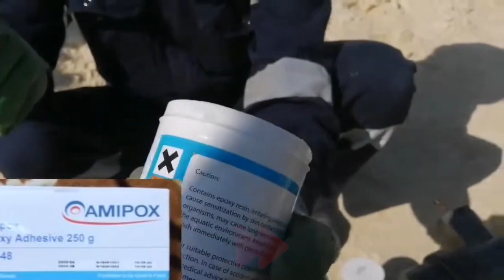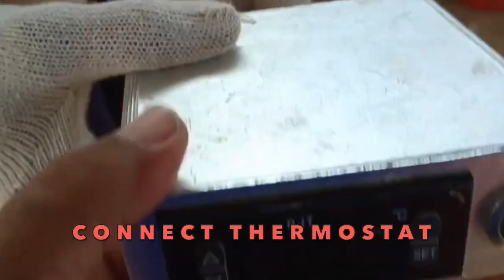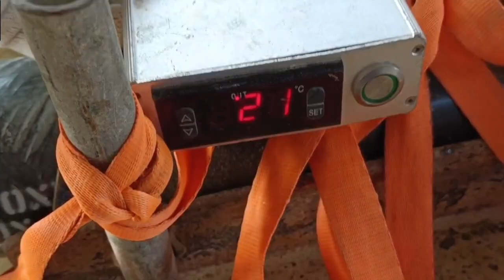Adhesive Bond RTR Pipes TP/TS Joint Curing By Heating Blanket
OTA Fiberglass is specialized in supplying FRP Specialty Tools such as the OTA Fiberglass Pipe Shaver,
, for tapering/shaving pipe spigot ends, OTA Fiberglass Heating Blankets (featured in video) for Curing Application and various other lamination,
, and RTR/ Fiberglass equipment. You can view all our Fiberglass Products

OTA Fiberglass Products cover the entire GRE, GRP, RTR, RTRP, FRP, Glass - Fiber, Reinforced, Thermosetting Plastics & Epoxy Majority Fiberglass Specialty Applications, our main products are:

1. Pipe Shavers are used for Tapering / Shaving Fiberglass Joints to fit the male spigot into the female Pipe end.
2. Heating Blankets for Curing Fiberglass Pipe Joints
3. Fiberglass Lamination Tools and Material: Woving Roving, Chopped Strand Mat, Lamination Kits, safety tools and material, Fiberglass Aluminum Roller, Bubble Busting Aluminum Rollers, Wool based Rollers, Catalyst, Mixers, Dispensers, Measuring Cylinders, Resins, Adhesive among our catalog of specific materials used in Fiberglass Specialty Applications.

For more information and tutorials on Frp Pipes and other OTA Fiberglass Products, visit OTA Fiberglass We answer instantly via Whatsapp Chat